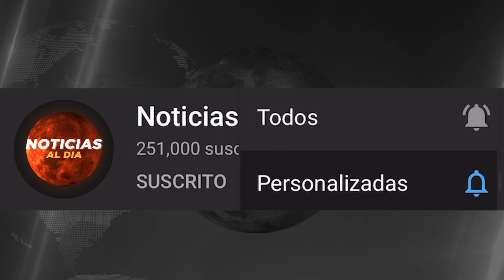SITUACION ALARMANTE HOY 16 DE MARZO 2023, NOTICIAS DE LA GUERRA RUSIA Y UCRANIA HOSTING HOY